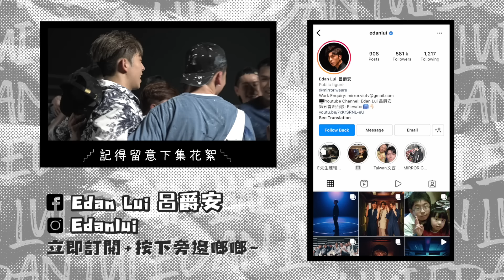[跟我去返工EP.11✈️] Elevator幕後花絮!!! (上)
BALABALA BABALABABALABALABALABALA BABALABABALABALABALABALA BABALABABALABALABALABALA BABALABABALABALABALABALA BABALABABALABALABALABALA BABALABABALABALABALABALA BABALABABALABALABALABALA BABALABABALABALABALABALA BABALABABALABALABALABALA BABALABABALABALABALABALA BABALABABALABALABALABALA BABALABABALABALABALABALA BABALABABALABALABALABALA BABALABABALABALABALABALA BABALABABALABALABALABALA BABALABABALABALABALABALA BABALABABALABALABALABALA BABALABABALABALABALABALA BABALABABALABALABALABALA BABALABABALABALA